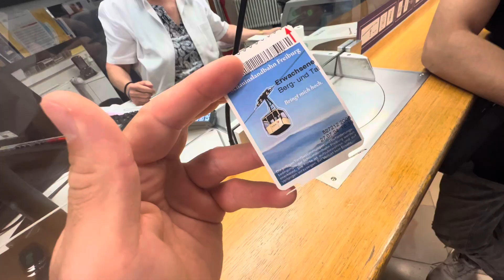Chairlift vlog with friends in Freiburg Germany